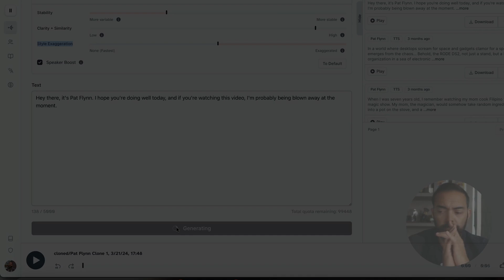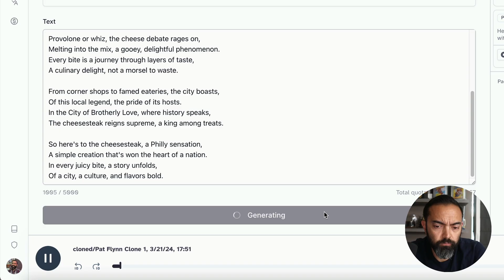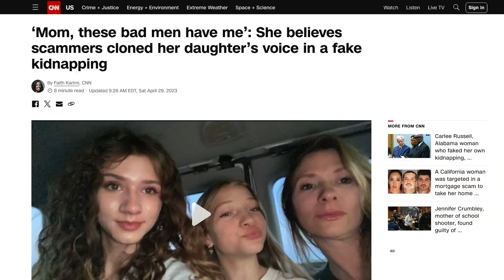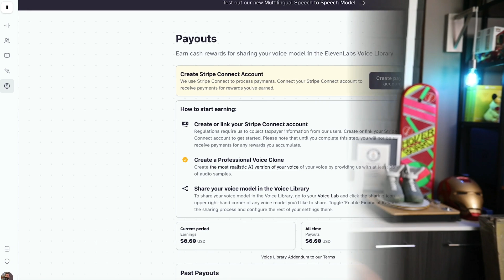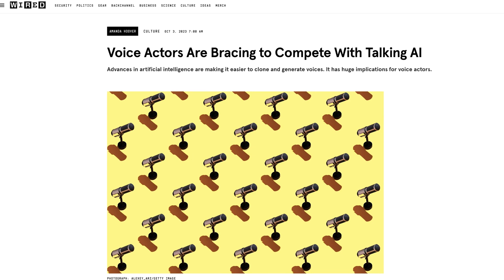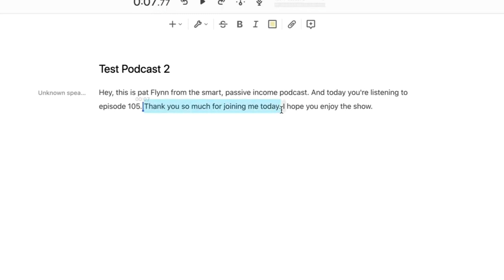AI Voice Cloning Software is Out of Control 😳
AI Voice cloning software is getting extremely good, so good, that it's starting to get dangerous and we need to talk about this. There are PROs and CONs to this kind of tech, and I'd love to hear what you think:

Also, have you thought about starting your own podcast? Check out the #1 podcasting tutorial on YouTube here: